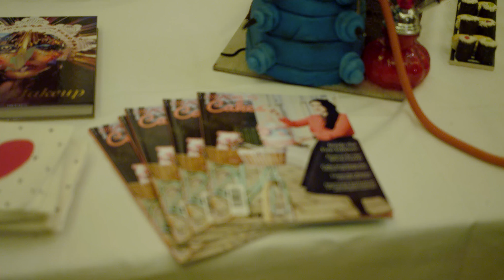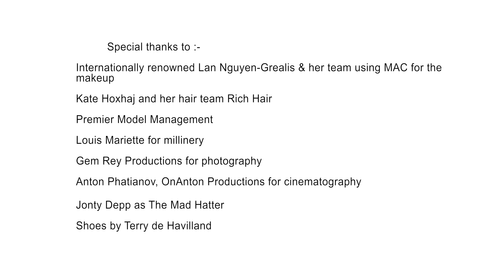world first edible runway showcase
alice in wonderland inspired edible runway show with mad hatters tea party created by cake artist Debbie Wingham